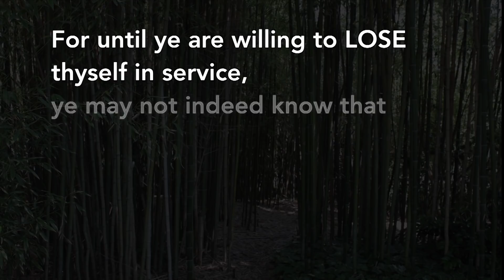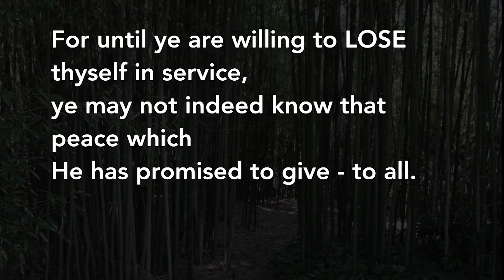Reflections: Robert Schor, Edgar Cayce Reading Recipient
Reflections host Peter Woodbury sits down for a conversation with Robert H. Schor, a living recipient of an Edgar Cayce reading. Schor is a specialist in the practice of international trade law and is the retired Acting Commissioner of Customs in New York and a retired Major in the New York State Militia. He received a reading from Edgar Cayce when he was a young teen, and is also author of the recent book based on his study of the Cayce readings, Abraham Blesses Us, Be A Blessing Too. For more Reflections interviews, visit EdgarCayce.org/reflections.